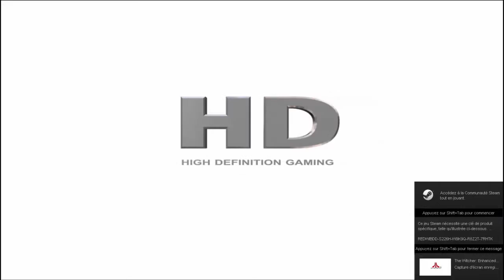The Witcher 1 #1 : Le décolleté de Triss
On se retrouve pour un nouveau let's play sur The Witcher premier du nom !